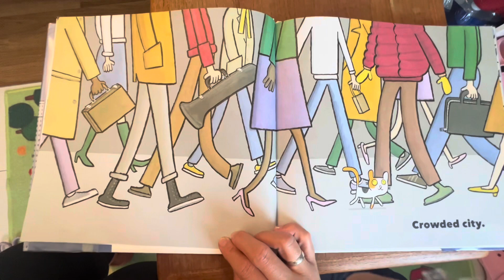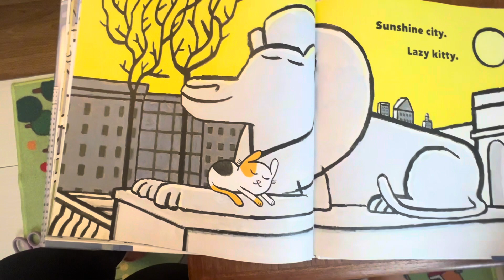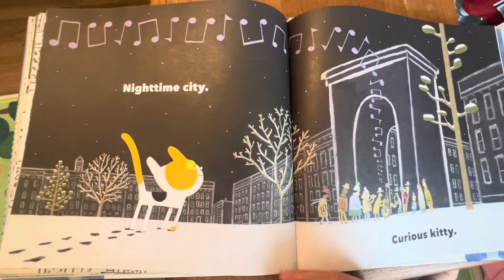Reading story bedtime-Tiny Kitty Big City